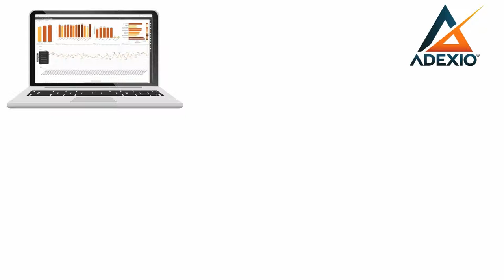ADEXIO solution de planification des ventes et des flux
Fannie est prévisionniste pour un industriel de l'Agroalimentaire.
Samir est approvisionneur au sein d'une plateforme de matériaux pour les professionnels du bâtiment.
Quant à Etienne, il est le Directeur Général d’un réseau de magasins d’optique.

Fannie : « Avec ADEXIO, je peux analyser avec précision mes ventes,
et ses prévisions sont fiables. L’impact sur mes stocks est immédiate ».

Samir : « Avant ADEXIO, je perdais des heures précieuses à définir mes commandes ! Aujourd’hui, il ne me reste plus qu'à valider les commandes calculées et priorisées par ADEXIO ».

Etienne : «Grâce aux outils de pilotage d’ADEXIO,
j'identifie des leviers d'amélioration. Je dispose d’informations qualitatives pour prendre les bonnes décisions».

Pilotez votre Supply Chain avec ADEXIO